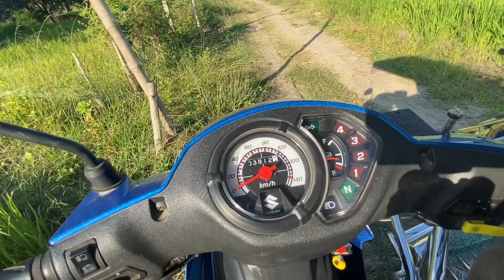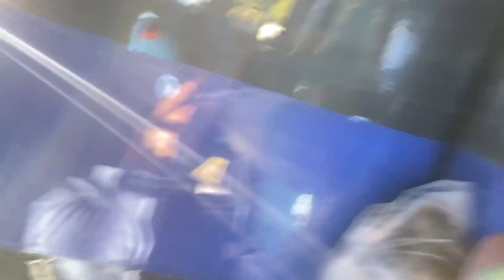MAY BUNGA NA ANG PALAYAN.🌱